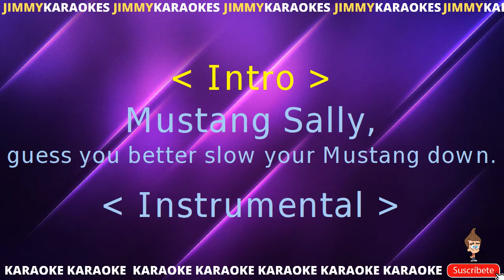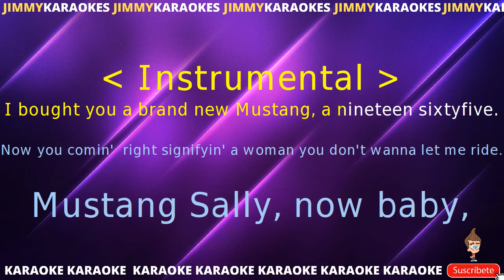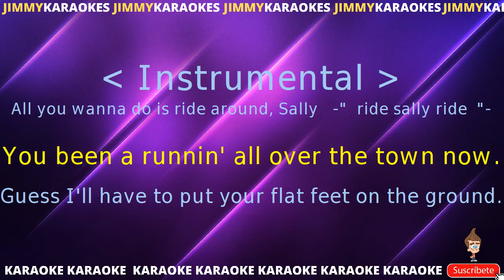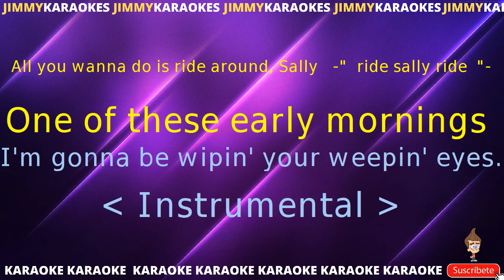Wilson Pickett Mustang Sally KARAOKE